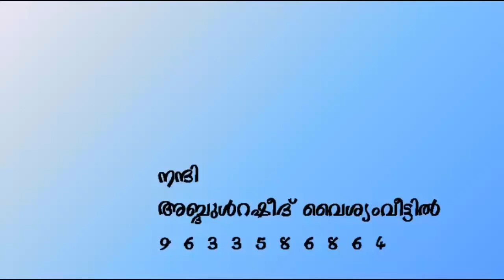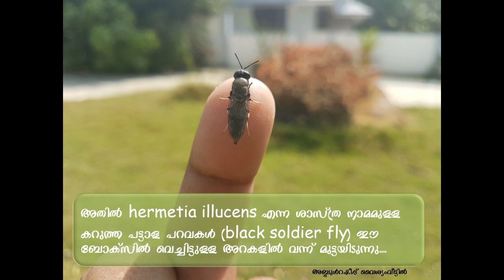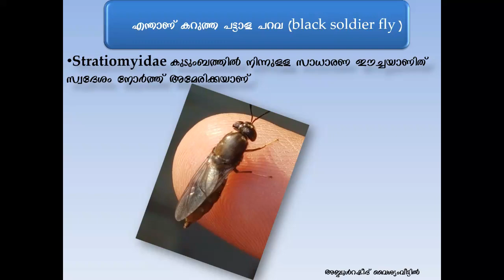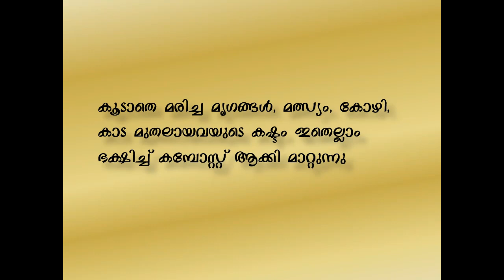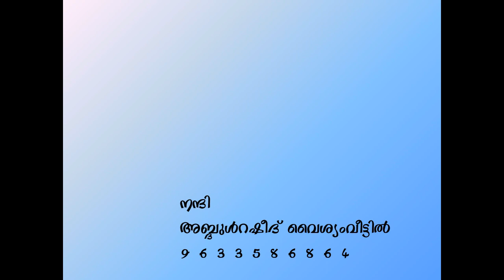അടുക്കളയിൽ ബാക്കിവരുന്ന ഭക്ഷ്യ അവശിഷ്ടങ്ങൾ ഉപയോഗിച്ച് വിലപ്പെട്ട ഉത്പന്നങ്ങൾ ഉണ്ടാക്കാംblack soldie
black soldier fly larvae